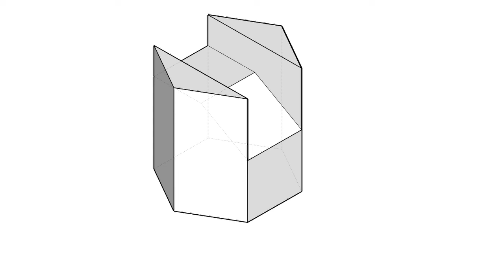全華圖學121頁第02題/三視圖轉等角圖/等角線方格法畫法/角度與實長-等角圖展示